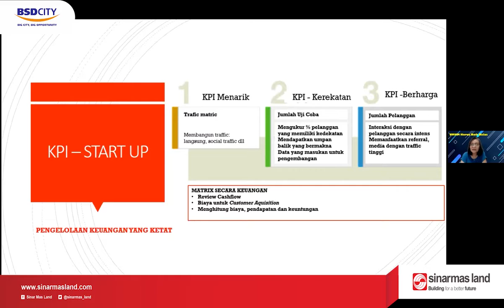Klinik UMKM Online - Sabtu, 31 Juli 2021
Hallo Sobat SML UMKM CENTRE !!

Hari ini , Sabtu 31 Juli 2021 telah dilaksanakannya Klinik UMKM yang kedua kepada sepuluh binaan terpilih untuk bisa lebih fokus dalam pengembangan usaha mereka secara mandiri.

Acara Klinik UMKM Online ini juga di dampingi langsung oleh ketiga Narasumber yaitu Ibu Dra. Endang Retno Wardhani, MBA., PhD., CHt., Psikolog sebagai spesialis manajemen keuangan kemudian Bapak Drs. Rujiyanto, M.Sn sebagai spesialis Branding dan Bapak Ir. Setya Sandi, S.E., M.M sebagai spesialis manajemen bisnis.

Para binaan terpilih secara bergantian berkonsultasi kepada para narasumber yang terfokus pada setiap kendala maupun masalah yang dimiliki pada pengembangan usaha maupun produknya masing-masing.